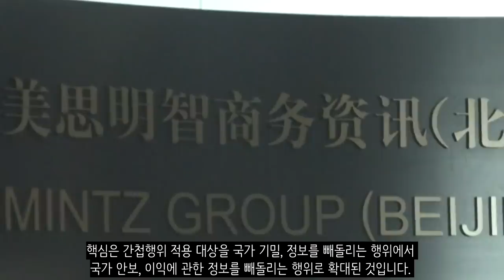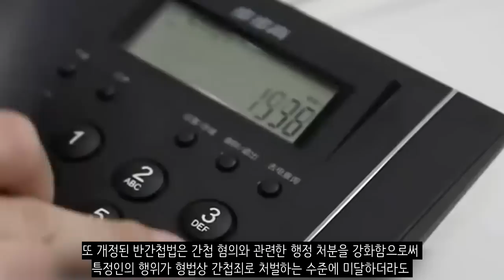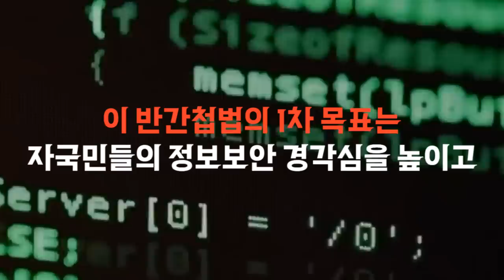중국 여행 가지 마세요. 간첩됩니다.